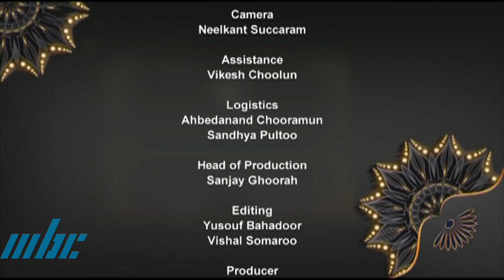Hunarbaaz - Pottery Art at RTI